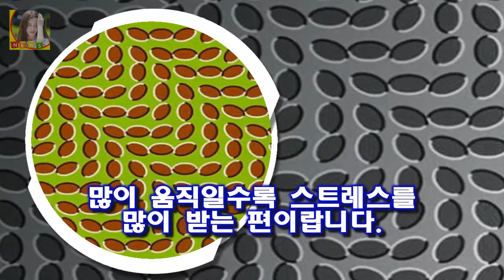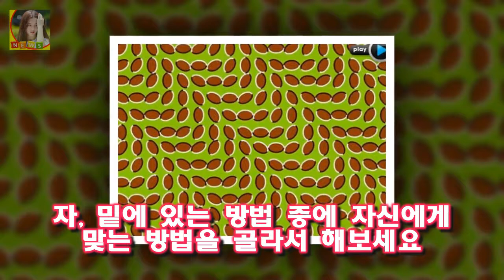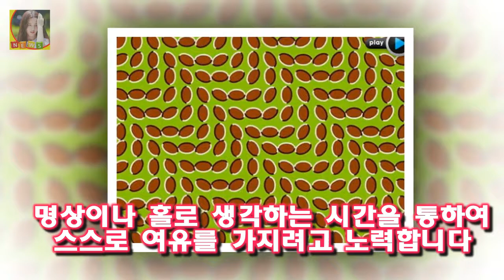그런데 현실적으로 많이 힘듭니다.먼저 원인 자체가 살 빠질 기미도 안 보이는 다이어트 짜증나는 직장 상사(혹은 동료) 애인과의 정답 없 혼자 스트레스 푸는법(해소법) 건강관리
그런데 현실적으로 많이 힘듭니다.먼저 원인 자체가 살 빠질 기미도 안 보이는 다이어트 짜증나는 직장 상사(혹은 동료) 애인과의 정답 없는 다툼 오를 기미가 안 보이는 성적 불안한 앞날 능력 좋은 나를 뽑지 않는 기업들 애인도 없는데 결혼하라는 부모님 등등 현실적으로 제거가 불가능한 일들이 많으니까요

[Oh!쎈 컷] 고맙습니다...1987 주역들 故 박종철 열사 묘소 참배  OSEN=장진리 기자] 영화 1987의 주역들이 故 박종철 열사 묘소를 참배했다:
영수증 슬리피 허세 쫓는 소비..스튜핏!(종합)- 스타뉴스  그와 과거 예능 프로그램에서 가상 부부로 호흡을 맞췄던 이국주가 정신 차려라고 할 정도였다.14일 오전 방송된 K:
박근혜 최순실 녹취록 음성파일 영상풀버전  생각보다 최순실의 영향력이 거대했음을 보여주는 녹취록이라 생각된다:
이장석 대표 개인지분 포기할 의무 없다...경영권 분쟁 계속  대법원은 지난 11일 서울 히어로즈 이장석 대표가 제기한 채무 부존재 확인 청구 소송에서 원고 이장석 대표의 상: